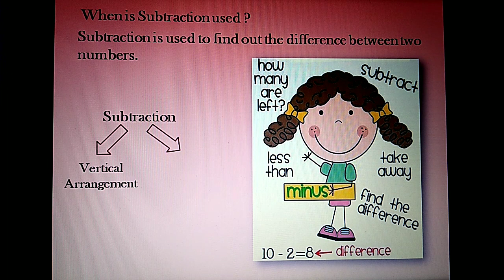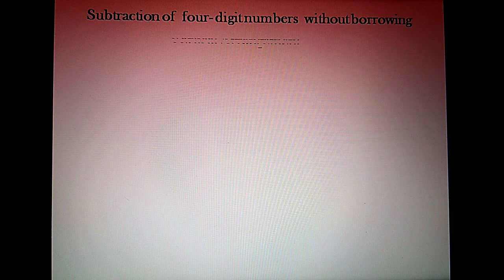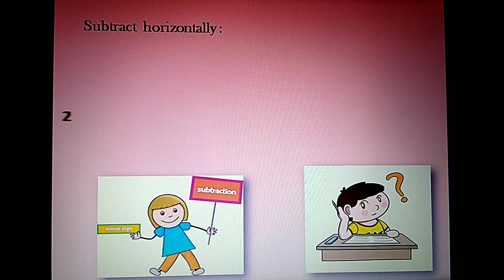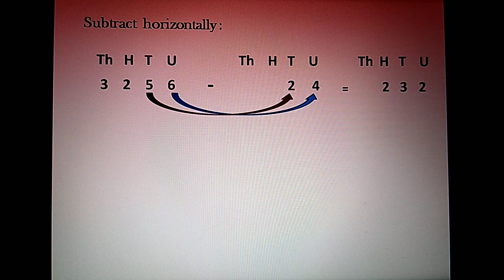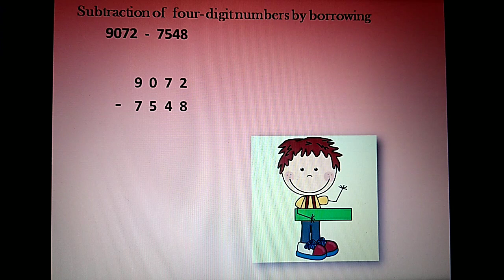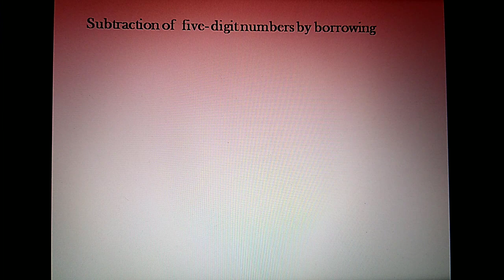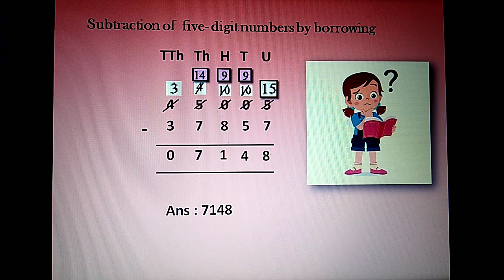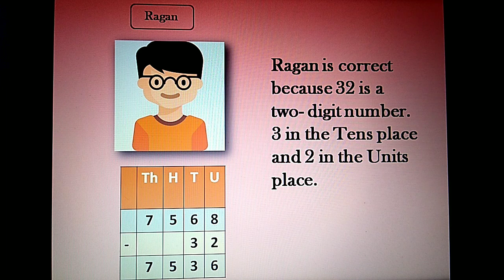Class 4 | Subtraction | Mathematics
Complete & simple explanation on subtraction with  3 digits, 4 digit & 5 digit numbers along with borrowing and without borrowing in a horizontal and vertical arrangement.